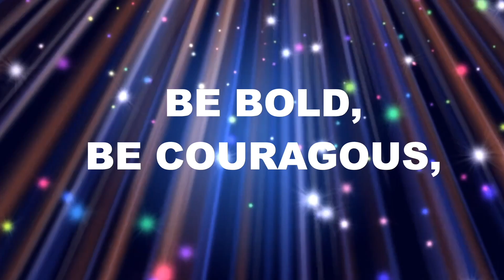Unmasking Narcissists: A Guide to Survival and Recovery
In this episode of A Shot of Inspiration, host Greg Stephens speaks with John and Melissa Rymer from the Victim to Warrior organization. They share their experiences and strategies for identifying narcissists, understanding their destructive behaviors, and safely leaving toxic relationships. With practical advice and heartfelt stories, this episode empowers listeners to reclaim their lives and begin the journey to recovery.

3 Key Takeaways:

Recognize the Signs: Narcissists often mirror your values to manipulate and control you.
Plan Your Exit: Leaving a narcissist safely requires careful planning and preparation.
Recovery is Possible: Healing and rebuilding your life is essential before moving on
About John and Melissa:

John and Melissa Rymer know firsthand the devastating impact of narcissistic abuse. After enduring years of mental, physical, and financial torment in marriages to dangerous narcissists, they emerged as survivors, determined to reclaim their lives. Drawing from their extensive backgrounds in the financial industry, they managed to protect themselves from total financial collapse and began the arduous journey of rebuilding.

Now John and Melissa are passionately committed to helping others who are trapped in the same darkness they once faced. They offer a clear, actionable path to recovery, guiding victims of narcissistic abuse to reclaim their freedom, independence, and self-worth. Through their unique blend of personal experience and professional expertise, they empower individuals to transform from passive victims into proactive warriors, ready to take control of their lives. John and Melissa’s mission is to help others rediscover their self-love and happiness, proving that life after narcissistic abuse is not only possible but can be filled with hope and fulfillment.